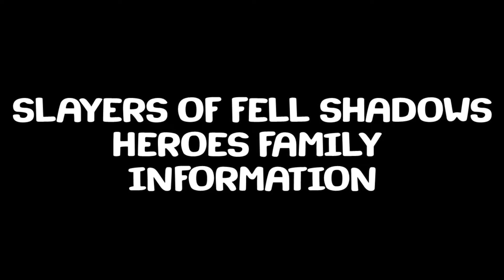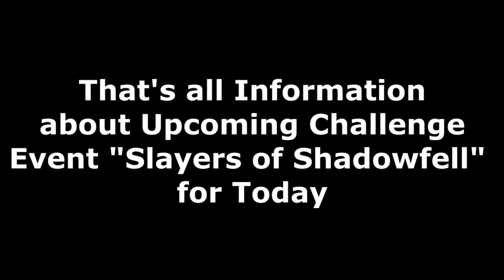Upcoming Challenge Event Slayers of Fell Shadows on Beta V40 - Empires & Puzzles |Sneak Peek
Hallo Guys !
Di video kali ini saya akan membagikan informasi mengenai New Challenge Event baru yang bakalan rilis di E&P Tahun 2021, Penasaran kan apa New Challengenya? silahkan Tonton video ini sampai habis ya.
Empire & Puzzles Slayers of Fell Shadows Event sneak peek
Dan pastikan bahwa kalian selalu ingat untuk :
Signing Out ….. ✌ (^_^)